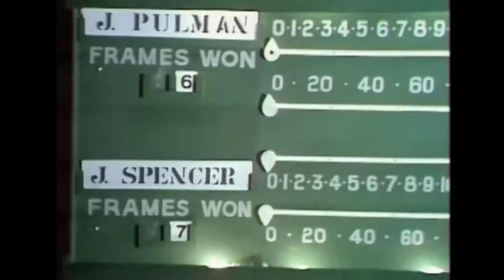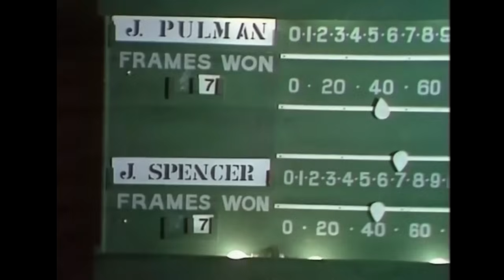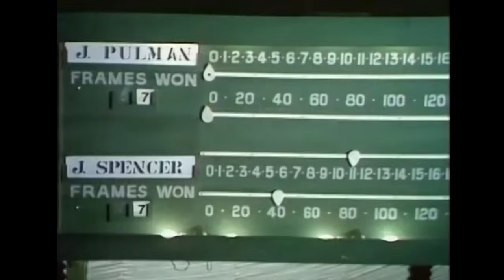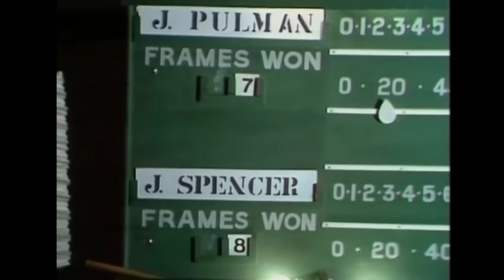John Spencer v John Pulman 1973 Norwich Open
The last few frames of this tightly-contested final played in November 1973.  Link to tournament draw